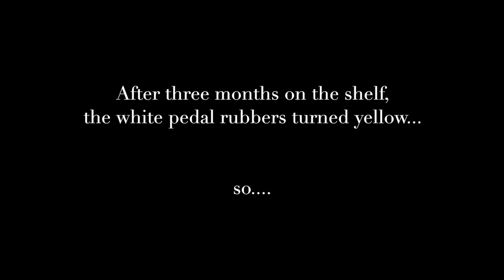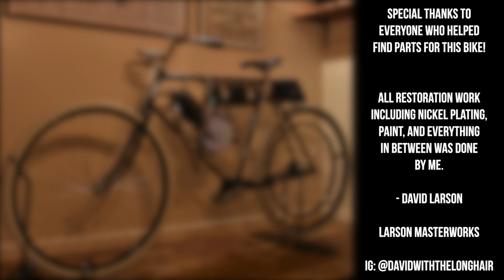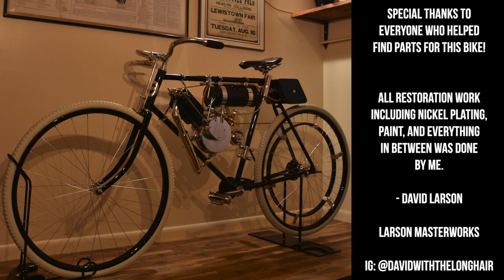Incredible 120 Year Old Motorcycle Time Lapse Assembly - 1901 Steffey - Very Rare and Valuable!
This is one of the oldest American made motorcycles surviving today. This is the only complete, restored 4-Stroke Steffey in the world!
All restoration work, filming, editing, music, and production was done by me.